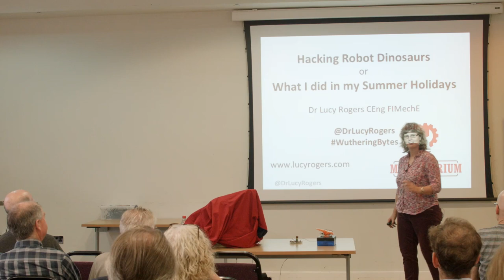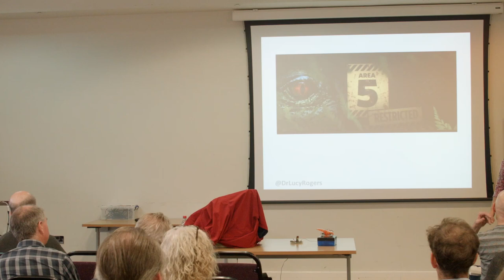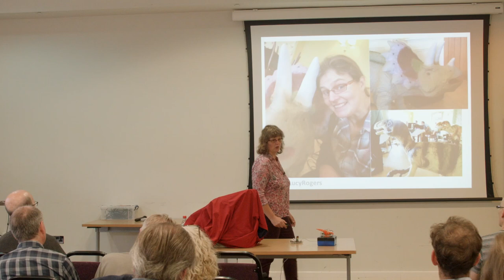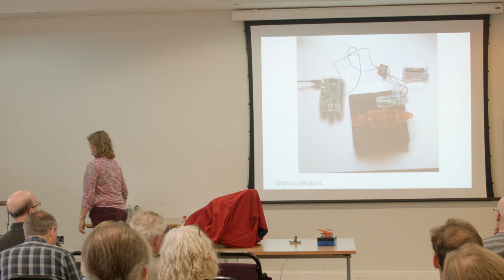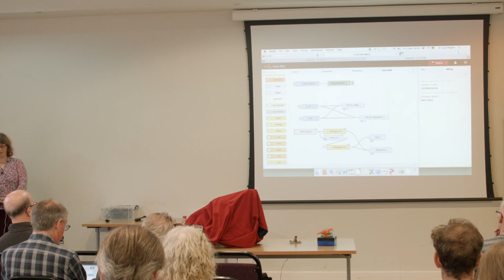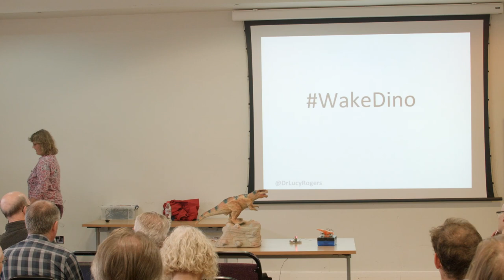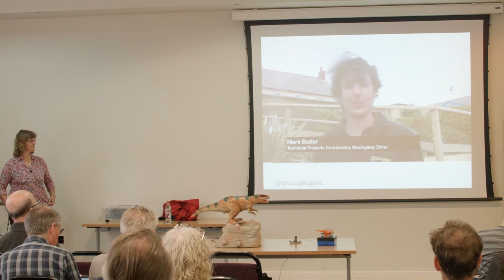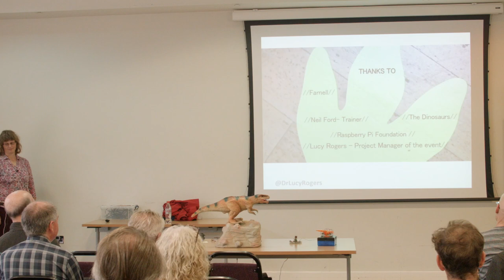Hacking Robot Dinosaurs, Dr Lucy Rogers (Wuthering Bytes 2016)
Come and hack our dinosaurs" – how could I resist a request like this? How I tamed dinosaurs and can train anyone to keep them under control.

* From hacking robot dinosaurs to calculating the probability of spacecraft being hit by space debris, Dr Lucy Rogers is an engineer and maker with a wide experience of solving problems. She makes gadgets and gizmos, runs workshops, gives lectures and blogs and vlogs her making experiences.

Lucy is also a judge on BBC Robot Wars. She is well known and well connected in the Maker community, both in the UK and Internationally. She studied Mechanical Engineering at Lancaster University, and was also awarded her PhD (for studying bubbles) from the same department.